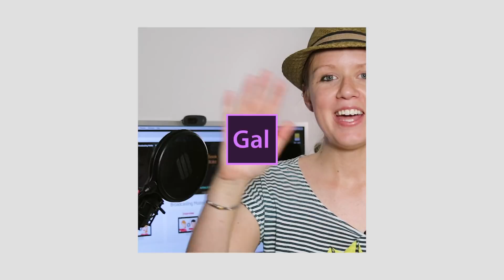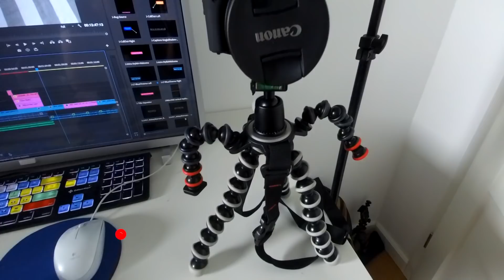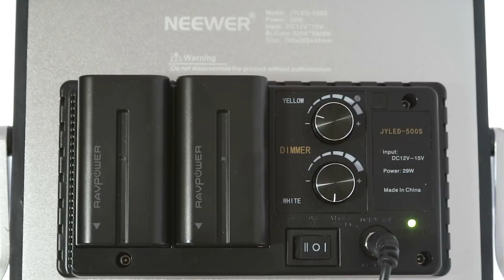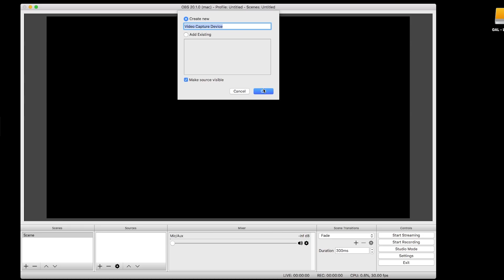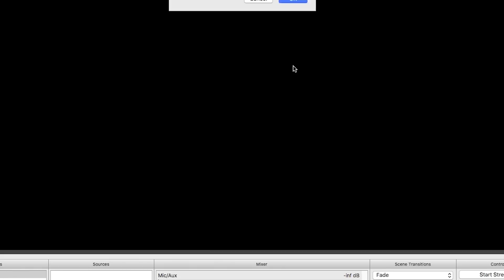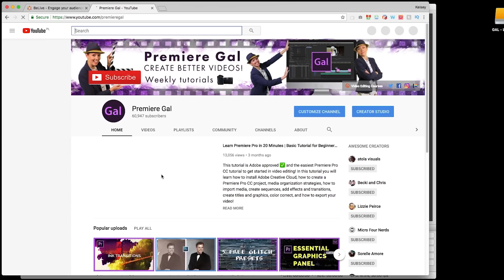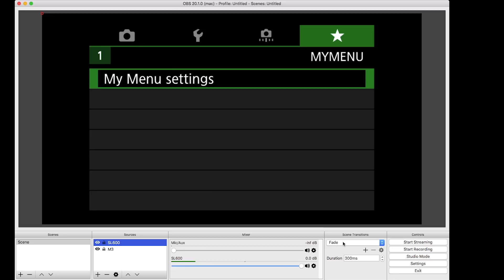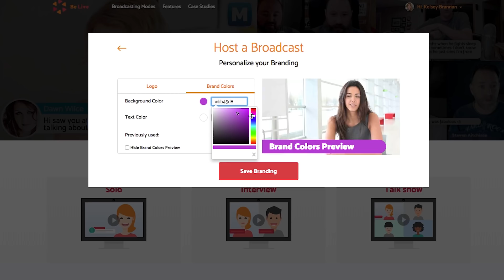How to live stream with a DSLR Camera (HD Livestream Setup Tutorial) OBS & BeLive.TV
Interested in starting to use your DSLR or mirrorless camera to live-stream to YouTube or Facebook? This tutorial will show you the equipment you need, how to set it up, and how to use the live streaming software, OBS and BeLive.TV
LIVESTREAM EQUIPMENT FEATURED IN VIDEO
➡️el gato cam link (connect into usb port of computer) or Amazon
Note: Cam link is out of stock, so I recommend the August VGB500 USB Capture HDMI instead

📷Canon M3 (less than $500)
👍EF to M Lens Adaptor
🎥Canon Wide Angle Zoom Lens 10-18mm
Canon Battery AC Power Adaptor
📷Alternate HD webcam option
💡Neewer LED bi-color light
🖥️Mac Pro (8-core)
On-Stage Desk Mic Stand
➡️Mini HDMI to HDMI (connects to camera on mini side and into cam link on regular end)
➡️Joby gorillapod

Check to see if your camera works with el gato streaming equipment
LIVESTREAM SOFTWARE FOR MAC & PC

How to live stream with a DSLR Camera (Livestream Setup Tutorial) OBS & BeLive.TV

0:16 Introduction
0:55 The equipment you need
1:12 Explanation of why DSLRs or Mirrorless cameras are great for streaming
2:30 Why Cam Link is needed
3:22 Equipment Set Up and hookup to computer
4:40 Recommended lighting
5:32 Setting up the framing of your shot
6:22 Software setup - OBS
6:51 How to add video capture source
8:05 How to add an audio input source
8:54 How to connect to YouTube from OBS (stream key)
10:21 Adjusting Canon M3 settings to produce clean HDMI output and remove auto-power off setting
11:58 Start streaming
12:43 How to use Belive.tv Facebook Live
14:18 Outro